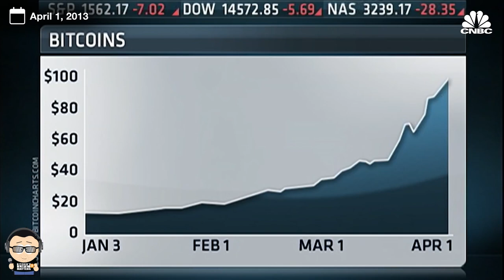FYM News: When Bitcoin Hit $100 - As Covered By CNBC In 2013